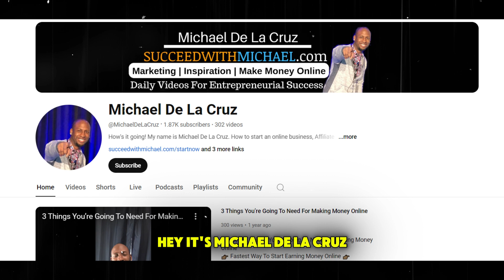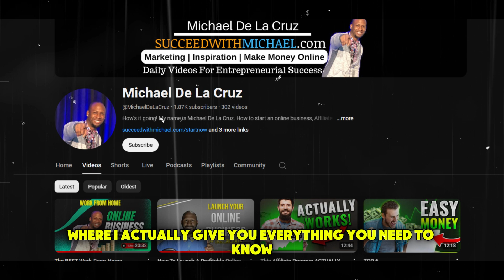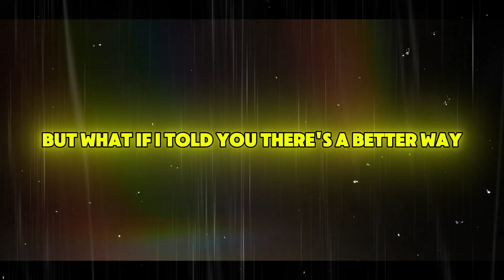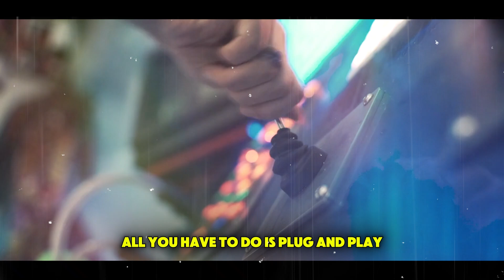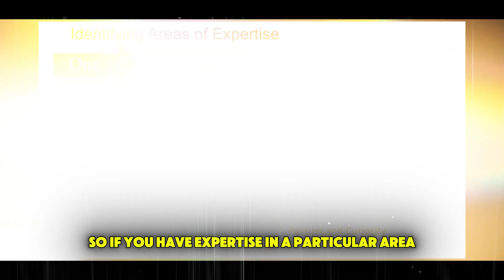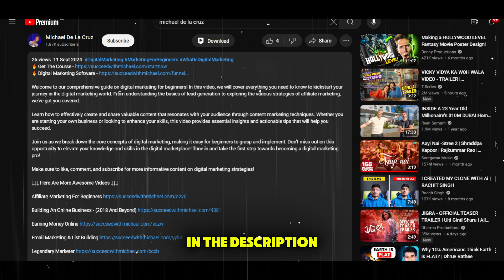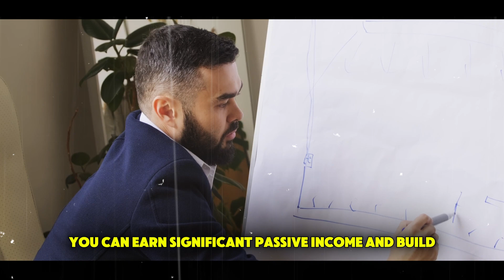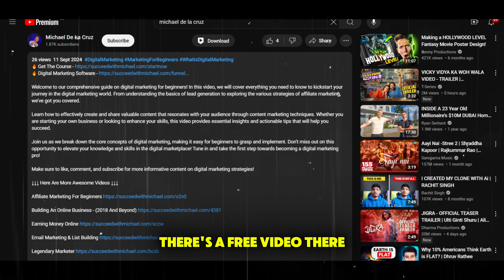3 Side Hustles That Will SET YOU FREE | Side Hustle Freedom: My Top Recommendations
3 Side Hustles That Will SET YOU FREE | Side Hustle Freedom: My Top Recommendations

Are you ready to take control of your financial future? In this video, "3 Side Hustles That Will SET YOU FREE," we explore three incredible side hustles that can help you achieve financial independence and flexibility.

 Whether you're looking to pay off debt, save for a dream vacation, or simply want to boost your income, these side hustles are perfect for anyone, regardless of experience or skill level.

Join us as we break down each opportunity, provide insider tips, and share success stories that will inspire you to take action. From online gigs to creative ventures, discover how you can turn your spare time into a lucrative income stream. Don’t miss out on this chance to learn about the side hustles that could change your life!

Michael De La Cruz

that if you click on one of the product links, I’ll receive a
Thank you in advance for your the support!